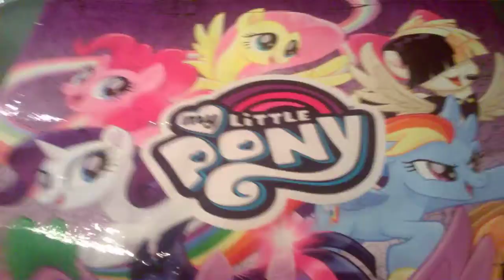Really exciting news about rainbow swag!